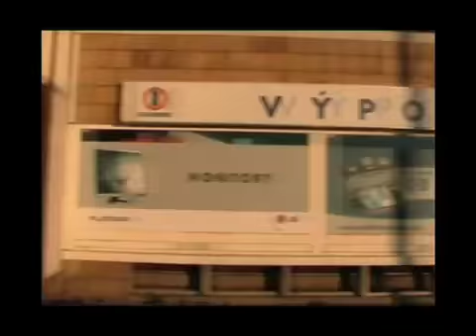i'm not there "inspired" origonal song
I watched the Bob Dylan film last night im not there and decided that folk music is not so dead. Its just maybe defined to much by publishing organizations. If things decentralize more and more then folk can/might re-invent itself or be what it was. Although for folk to be what it was would be a contradiction to folk. Folk is like a dirty word it seems; if you tell people you sing folk music; some might think you work in a museum. Folk seems to be you your means and the world around you. Maybe everything is folk and folk has got a bad name cause rock stars ate all the space that was folk. In the film Bob Dylan talks to Brian Jones and &quot;says, oh your the guy from that covers band&quot;. The rolling stones took folk to rock and rocked. Good covers band. The sad thing for now is that when people pass songs back and forth you can be sure a publisher is getting something. Is a centralized pop based system responsible for giving folk music a bad name. Punk is folk as folk is punk.

The film inspired me to put this together.
Info.

Produced: 2007/11/24
3 minutes 46 secondsFile Size: 22.5 MB
All the footage was taken using a samsung vp-d351
The footage was edited using final cut pro.
The footage was edited on a mac g4 1.2 ghz
The music was recorded using a hand held device Olympus VN-960pc, normally used for dictation.
on Sunday November 11th
Footage comes from Australia & Europe. Song written in Australia.